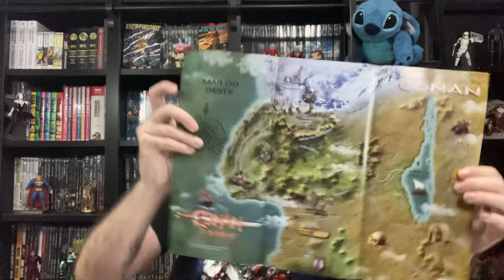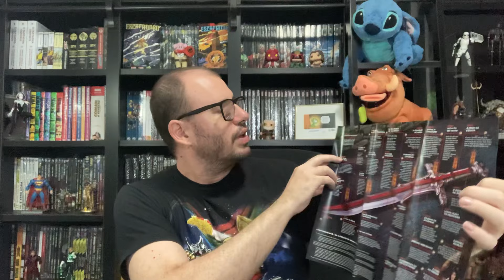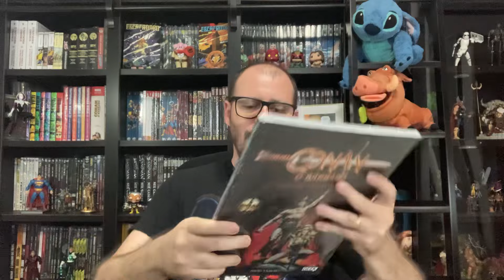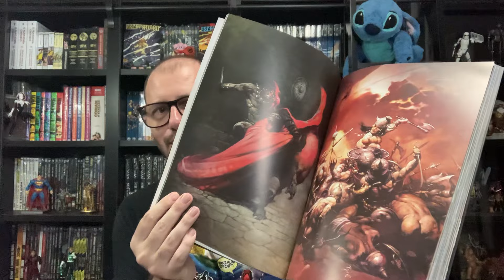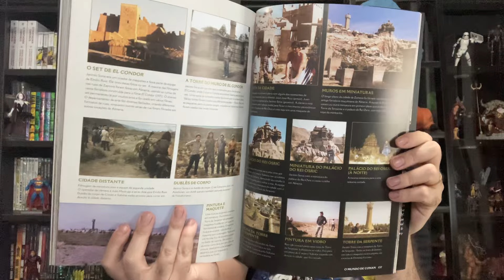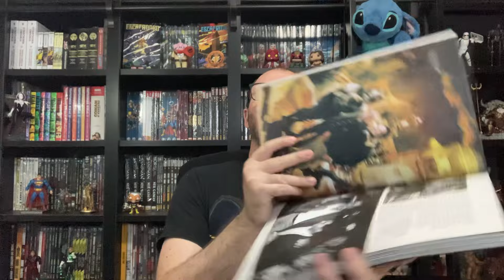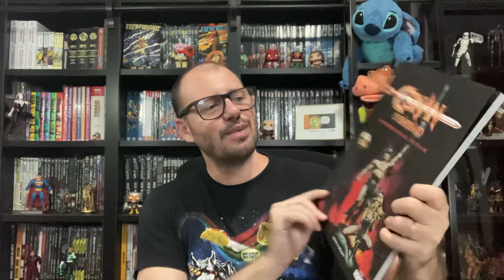Unboxing - Conan o bárbaro - A história oficial do filme - Lançamento da Alta Geek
Unboxing do Making Off oficial do filme Conan o bárbaro lançado pela Alta Geek.

Link da Amazon

Compre na Amazon através da página do Barba e ajude o canal!

Ultimato do Bacon: Use o cupom BARBAS10 e ganhe 10% nas compras no site. O cupom não expira, pode ser usado outras vezes.

Loja Gibimaníacos:
Endereço da Loja: Mercado Popular de Campo Grande - Corredor C